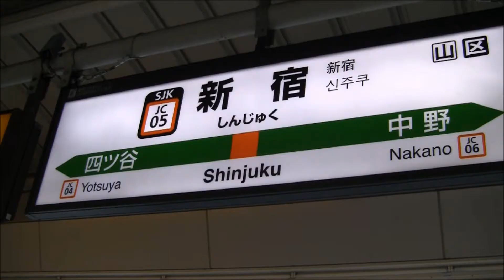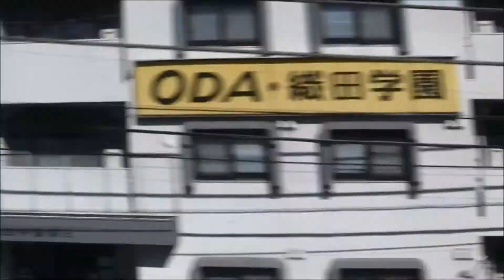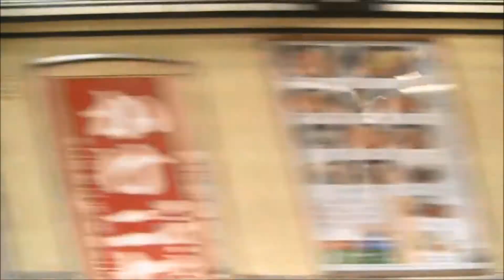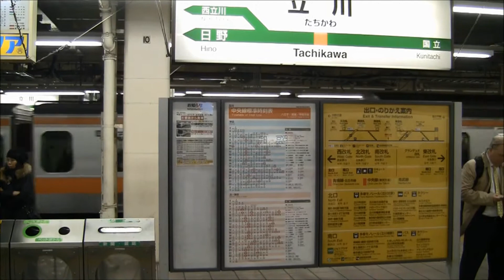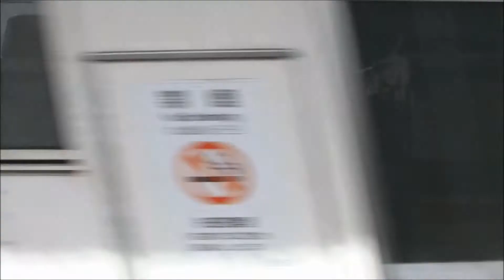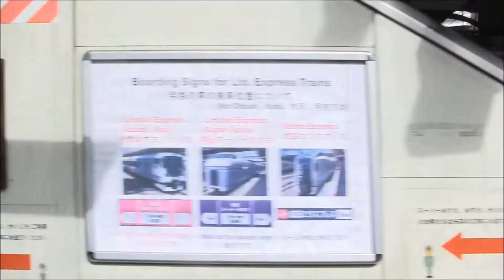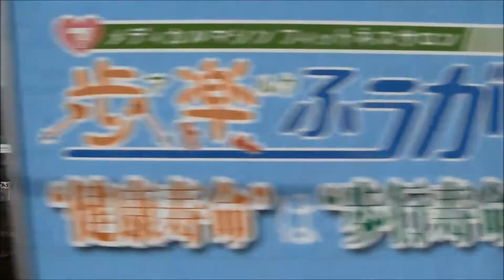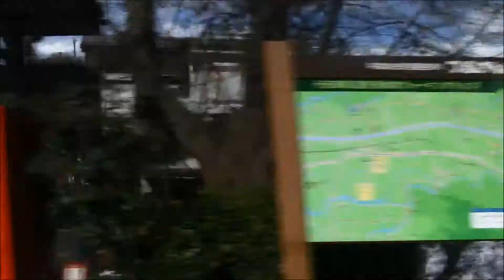189系 快速 新宿⇒河口湖 HD 車窓 中央本線 富士急行線 快速富士山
全車指定席臨時列車「快速富士山号」の全区間車窓動画です。
中央線の新宿駅から立川、八王子、大月に停車して大月から富士急行線に入り、終着の河口湖駅へと向かいます。
車両は豊田車両センター所属189系M52編成でグレードアップあずさ色です。
進行方向右側を収録しております。富士山駅停車中にて頂上が雲がかった富士山をみることができます。
富士山駅にてスイッチバックして、列車の進行方向が変わります。
◆停車駅
新宿(1:57)立川(31:24)八王子(41:46)大月(1:15:30)都留文科大学前(1:34:20)富士山(1:59:11)富士急ハイランド(2:02:15)河口湖